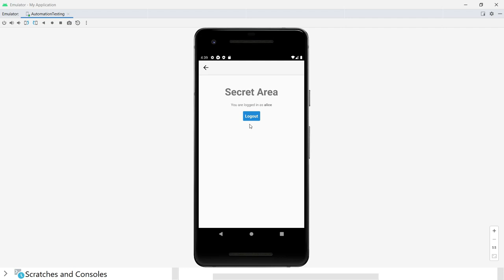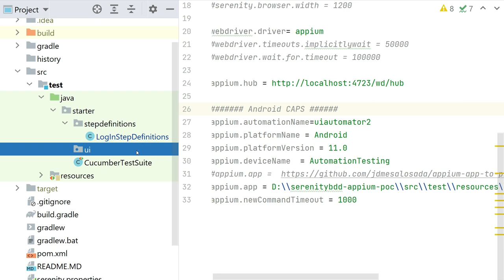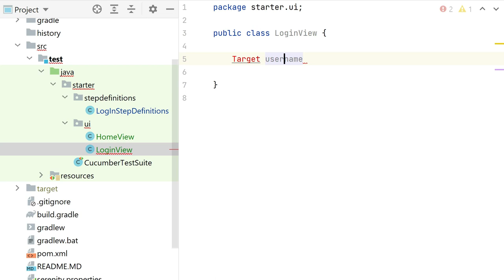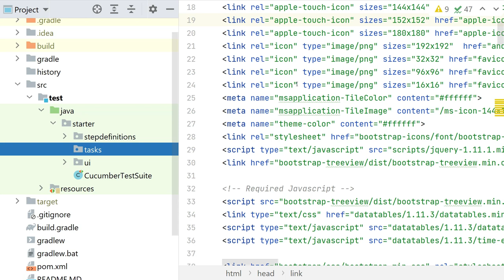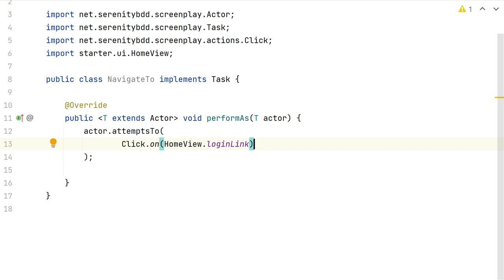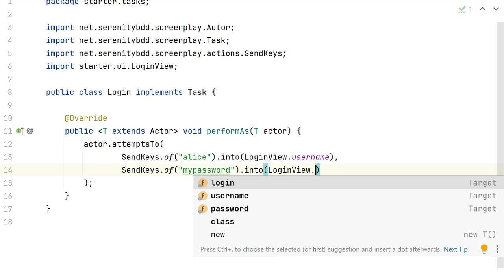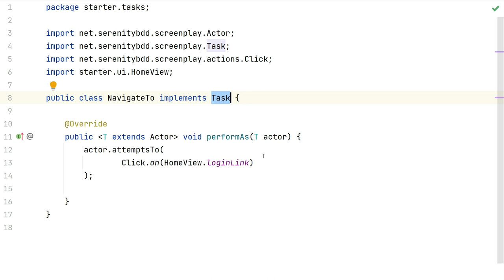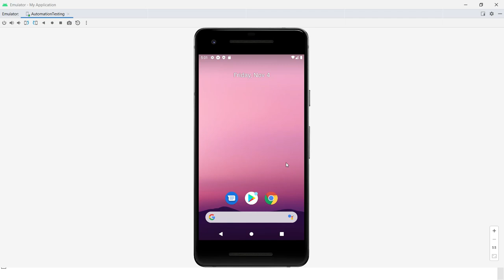Ejecutando primer script con Appium | Automatización con Appium y Serenity BDD | Parte 11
En esta lección vamos a ver como automatizar un login usando Appium y Serenity BDD.

In this lesson we learn how to automate a basic login flow using Appium and Serenity BDD.

Aquiere el curso de creación de framework de automatización con Selenium y Springboot